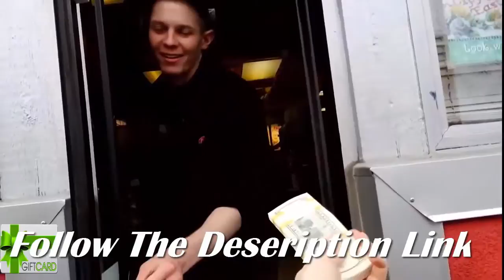How to get free Gift Card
how to get free gift card - free itunes codes| how to get free itunes gift card 2017 | working 100%
how to get free gift card - how to get free xbox gift card code 2017 - free xbox live gold code
how to get free gift card - free amazon gift card codes – how to get free amazon codes in 2017!
how to get free gift card - how to get a free $25 itunes gift card code
how to get free gift card - how to get free itunes gift cards 2016 legal - tutorials ep5
how to get free gift card - how to get  rs 1000  flipkart giftcard  for free  latest 2016

Free gift card codes - how to get free gift cards -  i will show you how to get a free gift cards today!
How to get free gift cards "after all patches!
    Keyword: how to get free xbox gift cards
Free xbox gift cards - how to get free xbox gift cards in 2017!
How to get free gift card codes [no scam] ultimate hack!
    Keyword: how to get free xbox gift card
How to get free xbox gift card code 2017 - free xbox live gold code...
    Keyword: how to get free itunes gift card
Free itunes codes| how to get free itunes gift card 2017| working tutorial.
Free itunes codes| how to get free itunes gift card 2017 | working 100%.
How to get free itunes gift card codes generator in less than 5 minutes.
    Keyword: how to get free itunes gift cards
How to get free itunes gift cards 2016 legal - tutorials ep5.
New amazon gift card codes generator - how to get free amazon gift card - amazon gift codes giveaway.
Amazon gift card codes generator | how to get free amazon gift card | amazon card codes giveaway.
    Keyword: on how to get free amazon gift
In our video we provide guidance on how to get free amazon gift card codes through some easy steps through a generator and in no time you'll be enjoying your shop credit to use on whatever you would like.
Free amazon gift card codes – how to get free amazon codes in 2017!
In this video you will learn how to get free amazon gift card codes.
    Keyword: how to get a free gift cards
    Keyword: to get a free amazon gift cards
Our site gives everyone a chance to get a free amazon gift cards codes.

How to get free steam wallet codes steam wallet codes free giftcards free steam cash how to get free steam codes free steam money ..
6 days ago - how to get free steam money 2017 que es steam gift card code free steam wallet codes app how to buy steam gift card on amazon.
Free itunes gift codes generator 2017 | how to get itunes gift card codes for free 2017.
This video was made to show you exactly how to get any gift card for free.
Hey guys i just found out this amazing trick to get free gift cards on gyft.